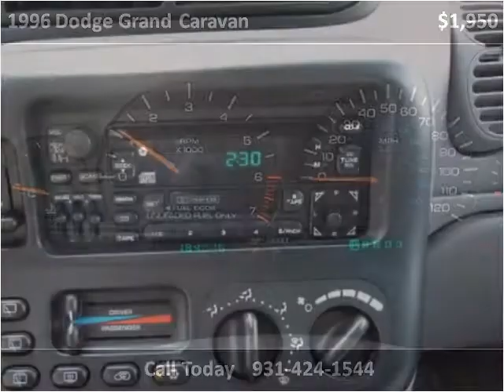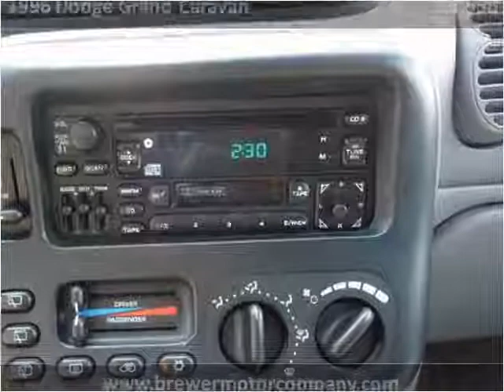1996 Dodge Grand Caravan Used Cars Pulaski TN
This 1996 Dodge Grand Caravan is available from Brewer Motor Company.